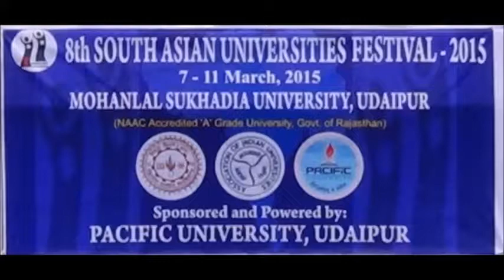South Asian university Festival 2015 Pacific University review